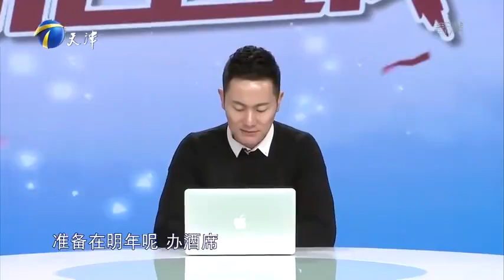【情感調解室】愛情保衛戰：24歲小夥逼婚女友，女友卻以男生不成熟拒絕！